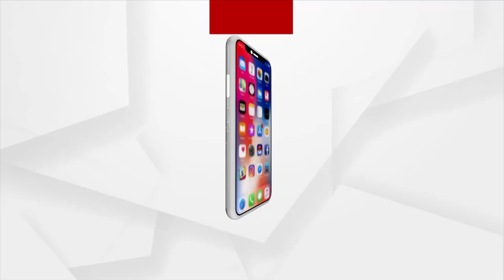ସୁମିତ-ତପସ୍ବିନୀ ବିବାଦରେ ଟ୍ବିଷ୍ଟ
ସୁମିତ-ତପସ୍ବିନୀ ବିବାଦରେ ଟ୍ବିଷ୍ଟ । ସମାଧାନ ହେବା ପରିବର୍ତ୍ତେ ଆହୁରି ଜଟିଳ ହେବାରେ ଲାଗିଛି ମାମଲା । ବ୍ରହ୍ମପୁର ବ୍ରାହ୍ମନଗରର ସ୍ଥିତ ଶାଶୁଘର ଆଗରେ ପୁଣି ଧାରଣାରେ ବସିଲେ ତପସ୍ବିନୀ ।